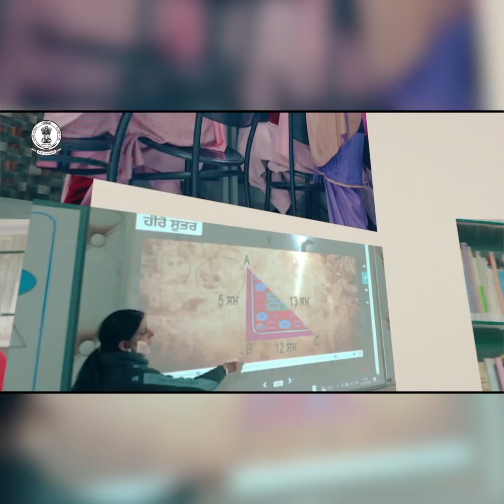बिरनपुर हत्याकांड पर सदन में मचा बवाल: पूर्व CM भूपेश बघेल ने की मामले की CBI जांच की मांग